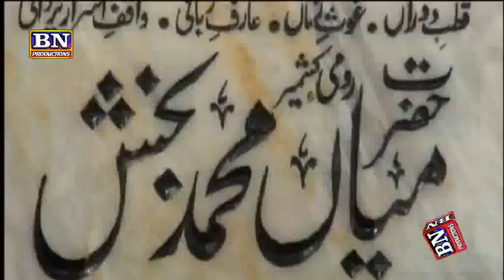kalam mian sahib || Kalam Mian Muhammad Bukhash || Saien Azam Qalandri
Sultani Studio